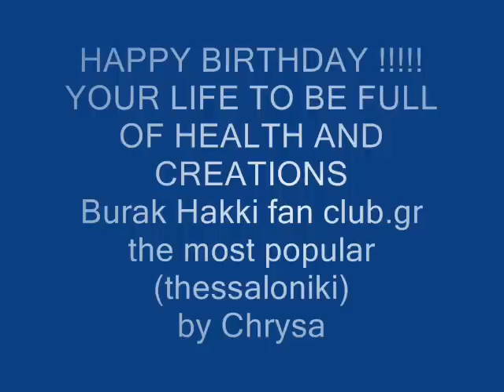BIRTHDAY.wmv burak hakki